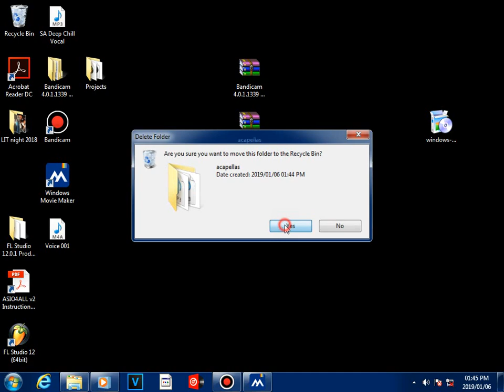Free Accapellas To Practice Your Production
I've managed to collect a few Accapellas for you guys to practise your production.